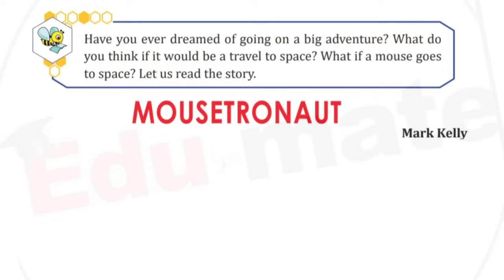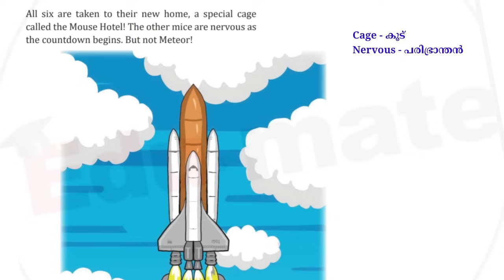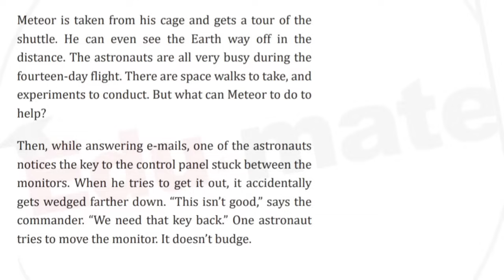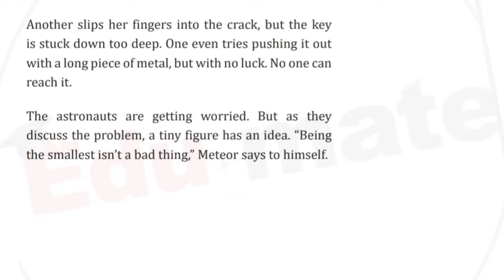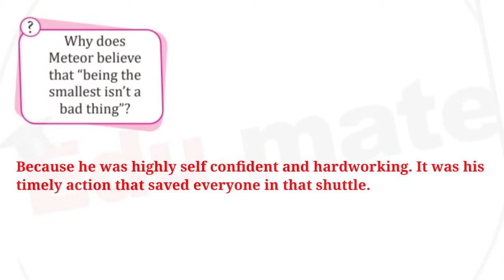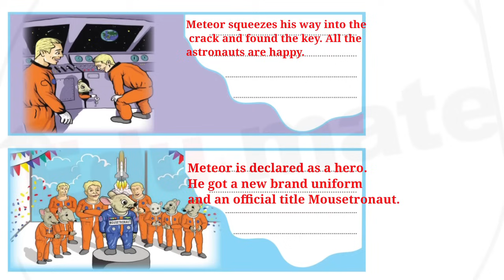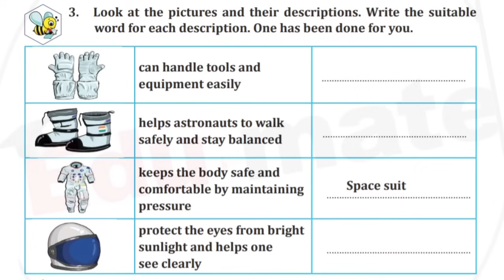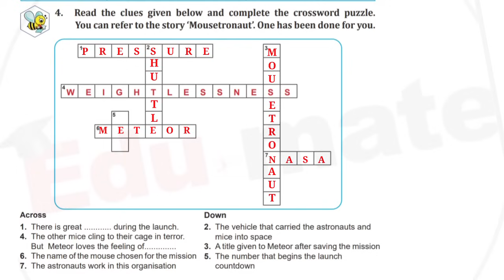MOUSETRONAUT MALAYALAM EXPLANATION FULL ACTIVITIES STD 6 ENGLISH | CLASS 6 ENGLISH MOUSETRONAUT